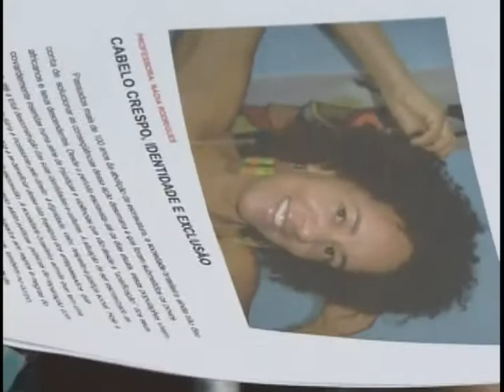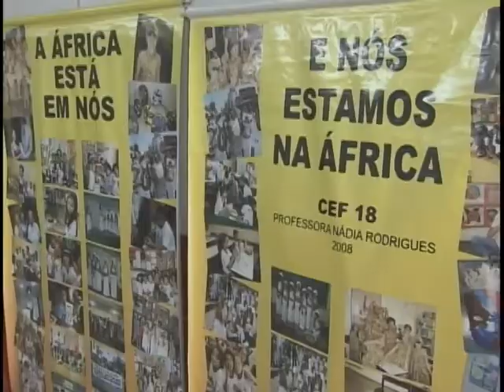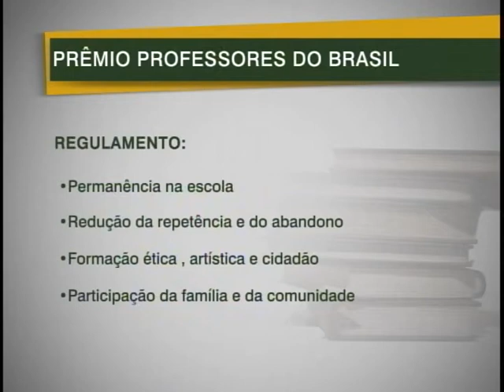Prêmio Professores do Brasil vai selecionar 40 projetos desenvolvidos em escolas do país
NBR Notícias - 20.09.11: Experiências bem sucedidas na área de educação vão ser premiadas pelo Ministério da Educação. O prêmio Professores do Brasil vai selecionar 40 projetos desenvolvidos nas escolas de todo o país. Os autores dos melhores trabalhos vão receber  R$ 5 mil, além de troféus e certificados.